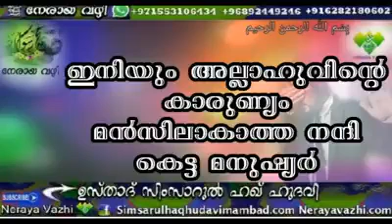Iniyum Allhahuvintea Karunniyam Manasilakata Nanni Keta Manushyar Usthad Simsarul haq Hudhavi